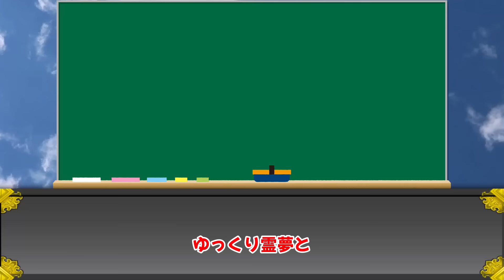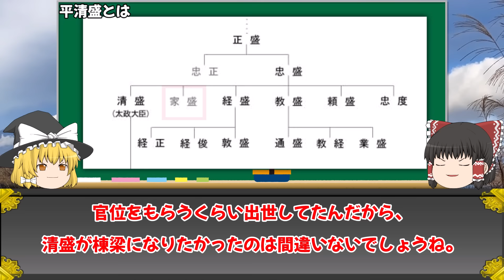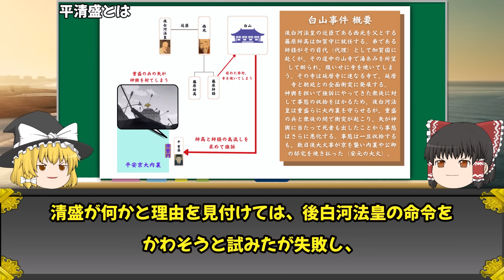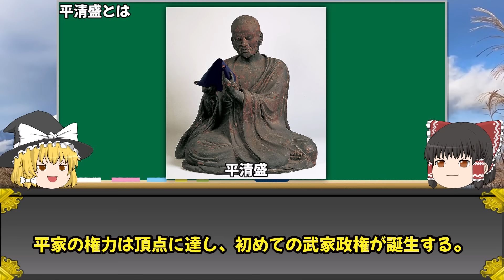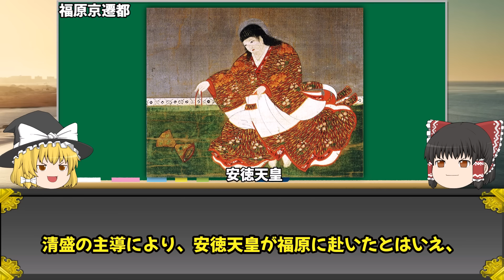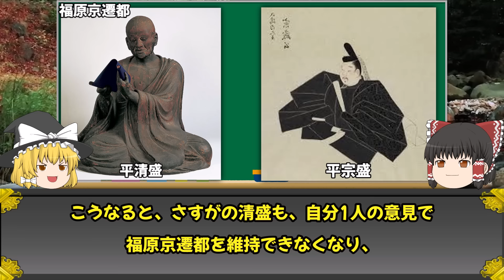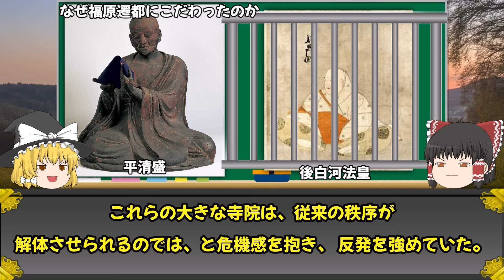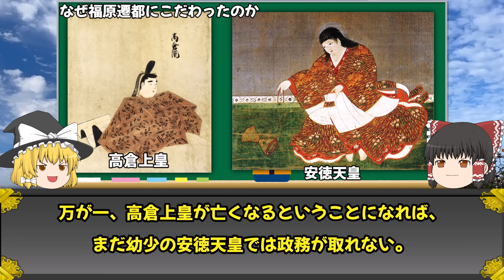【ゆっくり解説】幻の都、福原の謎。